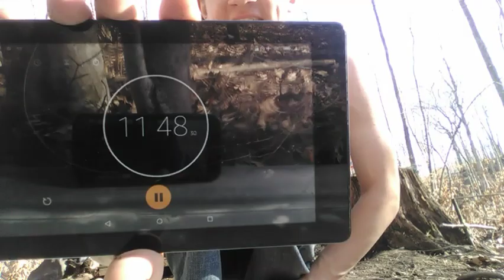Did I almost beat the world Record?! 1000 pushups 32:31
Today I beat my old 1000 pushups by 14 minutes and was 16 minutes off from the world record.